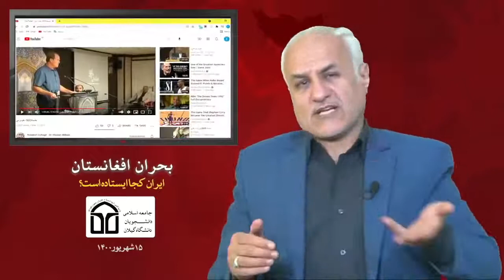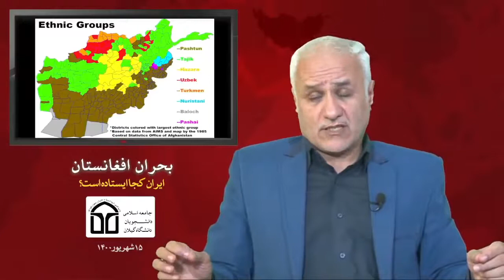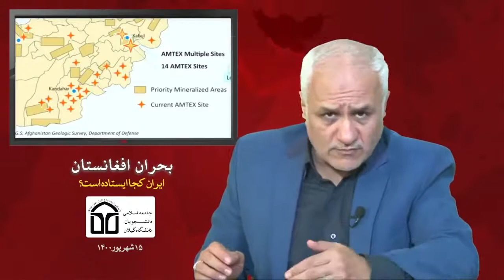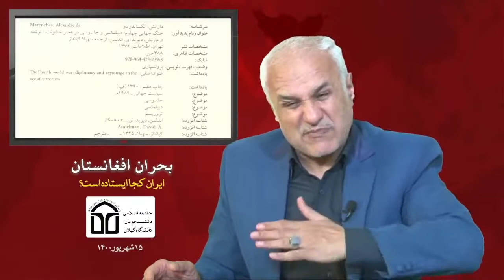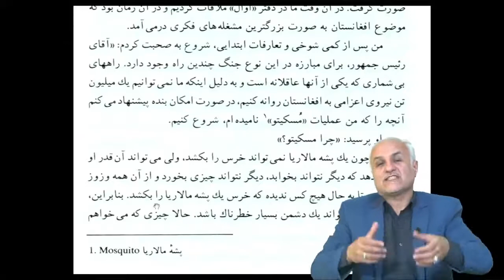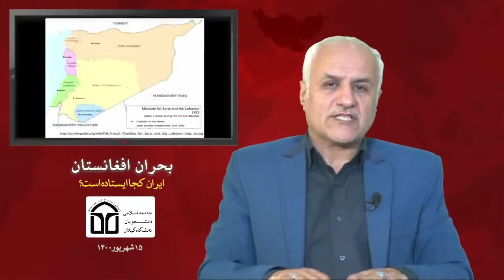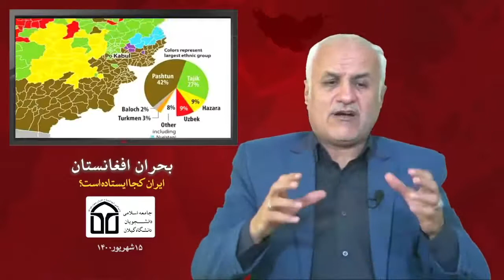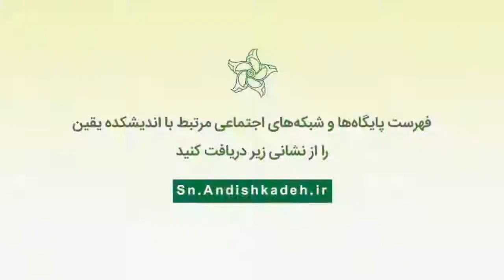دکتر عباسی | بحران افغانستان، ایران کجا ایستاده است؟